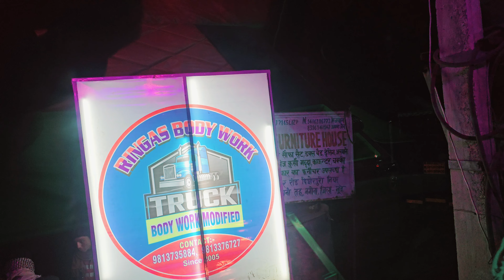new model 2024,Eichar pro 3019bs6 phass modification truck and body Wark eicher truck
EICHAR PRO 3019BS6 PHASS MODEL FULL Details Hindi Review 2024 इस  का फूल विडियो देख इसमे हमने अंदर android system  बेक मेरा

ADDRESS - Ringas body workshop, city nuh mewat

Distt - नूह हरियाणा, (pin 122108)..

Modified truck
Indian truck
Truck modified
Truck body Wark
Ringas body workshop